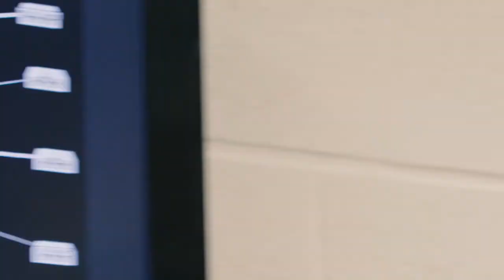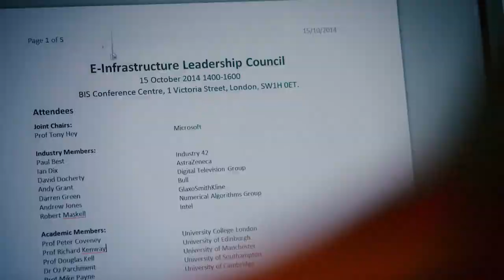Meet Claire Devereux, Scientific Computing Project Leader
Claire Devereux explains what happens within the Scientific Computing Department at STFC and what life is like working at an organisation that is constantly pushing the frontiers of science.